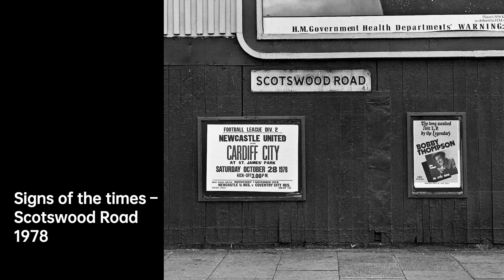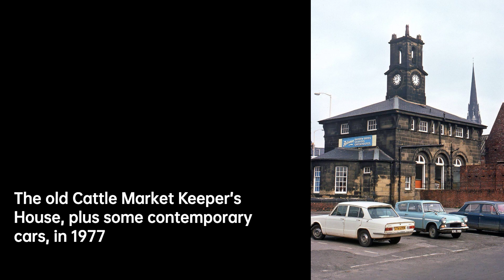Unveiling Newcastle's 1970s: 33 Timeless Snaps You Must See!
Take a journey through time with our collection of 33 rare and captivating historical photos.

33 Photographs of Newcastle in the 1970s A look at Newcastle in the 1970s